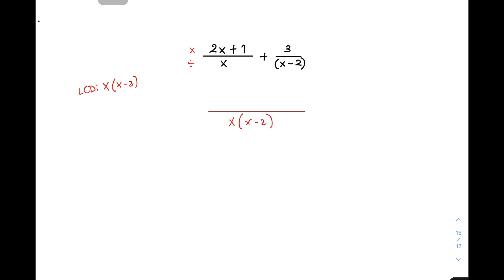Adding and Subtracting Rational Algebraic Expressions Part 2 - Grade 8 Mathematics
This video will demonstrate and help you in mastering and to be familiar with adding and subtracting rational algebraic expressions.

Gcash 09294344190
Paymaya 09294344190